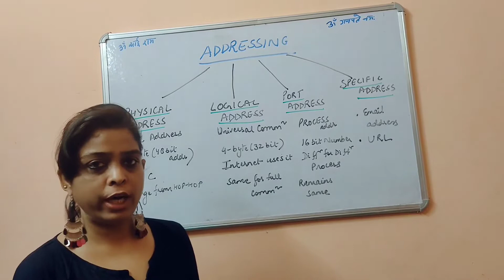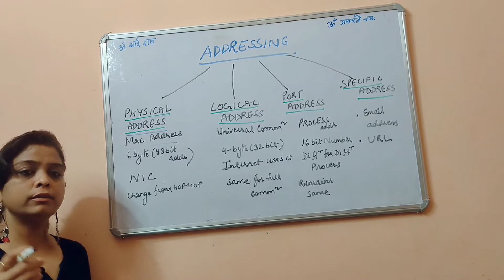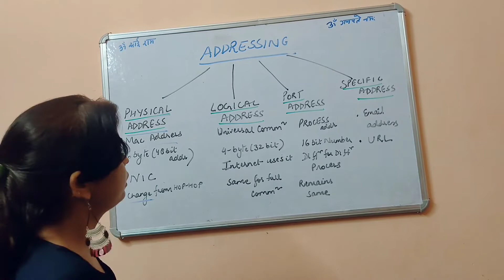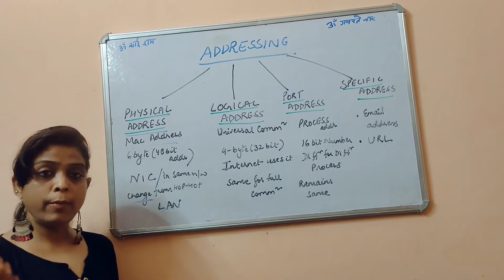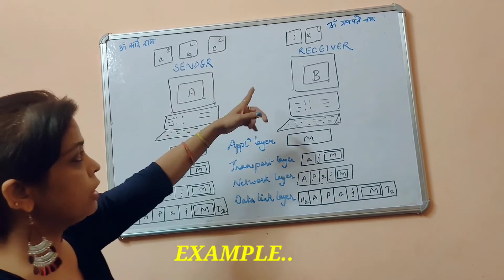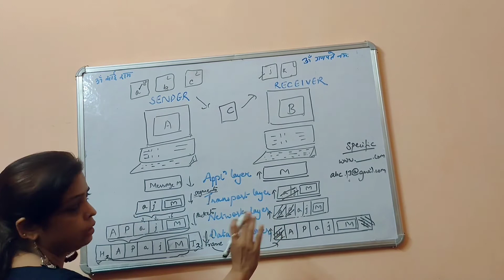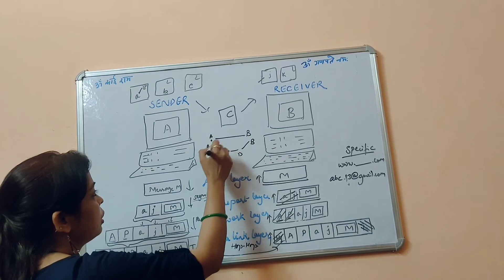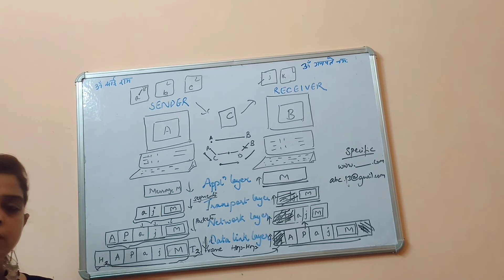TYPES OF ADDRESSES IN A COMPUTER NETWORK| HOW A COMPUTER LOCATE DISTANT COMPUTERS |Er. ANKITA SHAILY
Here different types of addresses are discussed with real life examples. .. how computers find the right receiver located in a far distant network. Er. ANKITA SHAILY